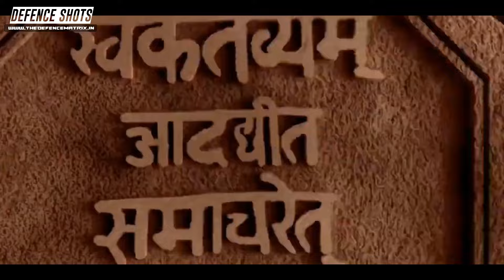India to build 6 Aircraft Carriers | हिंदी में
This is a video on India to build 6 Aircraft Carriers